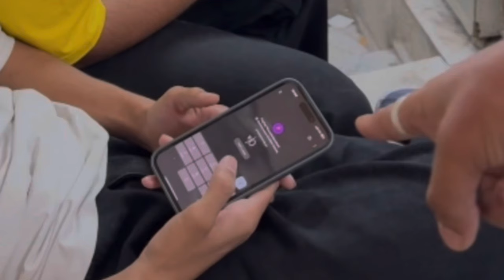Fun with friends😂| Life Of Nakul